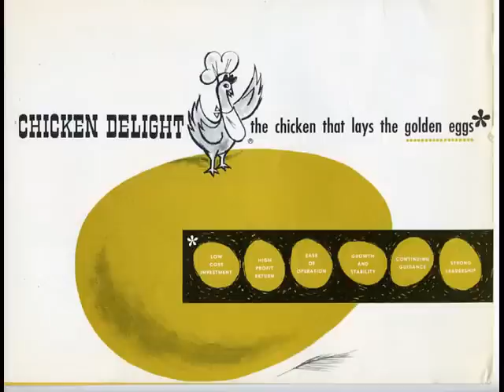CHICKEN DELIGHT RADIO SPOT, 1963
CHICKEN DELIGHT'S JINGLE FROM A RADIO SPOT, CIRCA 1963. FROM MY PERSONAL COLLECTION OF OLD PUBLIC DOMAIN RADIO SPOTS.